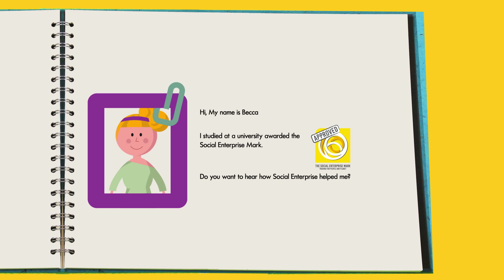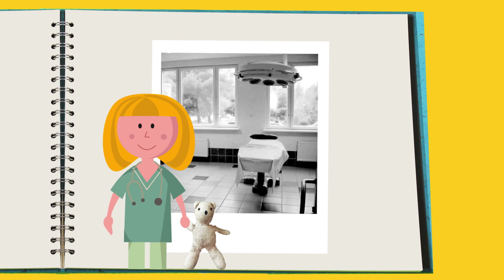Become an Ambassador of Social Change Part 2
As part of the next generation of business people, you can make a difference in your community and the wider world – be a catalyst for social change and the real business revolution by getting involved in social enterprise.

Through social enterprise, businesses can operate with a positive impact on the world we live in. Social enterprises are businesses that trade to create benefits for people and the planet. Social enterprises accredited with Social Enterprise Mark/Gold Mark are independently guaranteed to put people and planet ahead of shareholder gain.

You can contribute towards positive social change by choosing to study at a university with a proven commitment to creating benefits for people and planet.

Choosing a university with the Social Enterprise Mark/Gold Mark is one way you can help to create a positive impact on your community and find a solution to social issues. Universities that are awarded this accreditation are committed to reinvesting a majority of profits into creating positive social and environmental impacts.